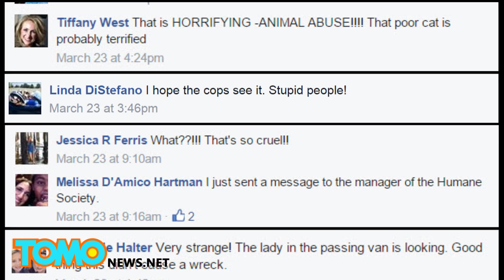Fotos de un gato atado al capó de un auto generan acalorado debate sobre el maltrato a los animales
Una mujer de Ohio publico el domingo estas fotos de un felino en el capó de un Buick en el centro de Nueva Filadelfia, en Ohio.

Las fotos se convirtieron en una sensación y despertaron acalorados debates sobre si la pareja aún no identificada debería ser castigada.

Los acontecimientos que condujeron a la imagen son todavía desconocidos. Tal vez la víctima en cuestión había sido un mal gatito, o tal vez la pareja sólo quería adornar su auto.

Sea cual sea su razón, terminaron atando a su gato al capó del auto, para luego conducir a través de la pequeña ciudad de Ohio, llamando la atención de los conductores y peatones a su paso.

Polly Vandall tomó una foto y la compartió en Facebook, y porque los estadounidenses tienen estas prioridades, la foto se volvió viral.

Algunos no encontraron las fotos divertidas en absoluto - y llamaron a la Sociedad Protectora de Animales para denunciar los hechos.

La estación de policía también recibió llamadas de diferentes estados, exigiendo justicia para la mascota decorativa.